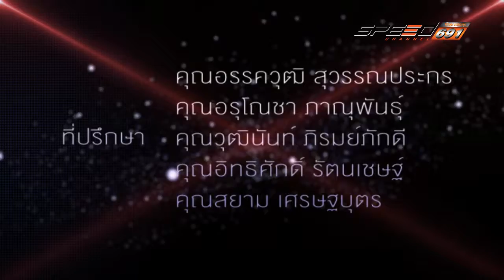Xsursound onair 18 12 59 B4